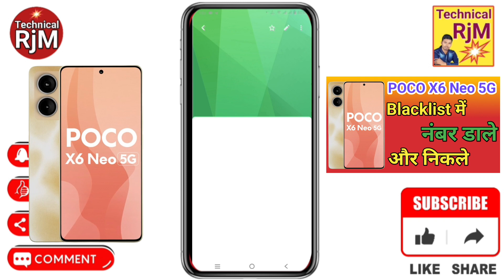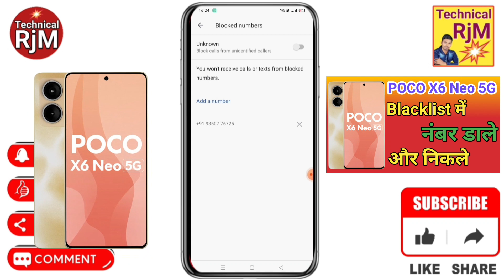POCO X6 Neo 5G blacklist setting POCO X6 Neo Blacklist Me Kaise Dale blacklist me se Number Nikale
About Video.POCO X6 Neo 5G blacklist setting POCO X6 Neo 5G Blacklist Me Kaise Dale blacklist me se Number ko kaise Nikale POCO X6 Neo 5G

Queries Solved
 POCO X6 Neo 5G,
POCO X6 Neo 5G Blacklist,
POCO X6 Neo 5G how to call blacklist number,
POCO X6 Neo 5G block list number remove,
POCO X6 Neo 5G blacklist number unblock,
POCO X6 Neo 5G Blacklist Me Kaise Dale,
POCO X6 Neo 5G blacklist me number kaise dale,
POCO X6 Neo 5G call blacklist setting,
POCO X6 Neo 5G block number ko unblock kaise kare,
POCO X6 Neo 5G call blacklist unknown number,
How To Remove Number Blacklist In POCO X6 Neo 5G,